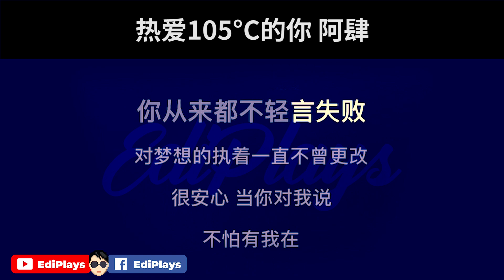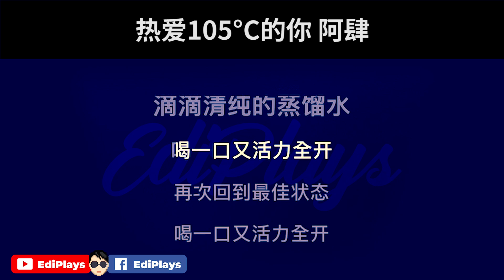(你来唱) 热爱105°C的你 阿肆 伴唱/伴唱